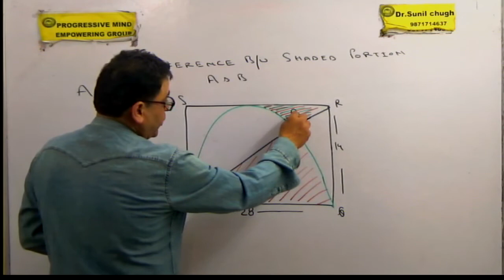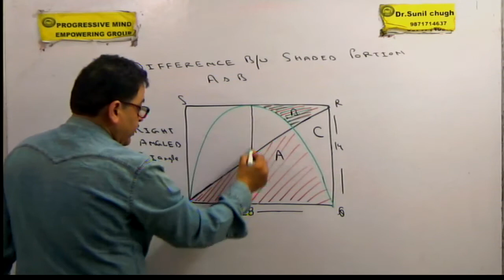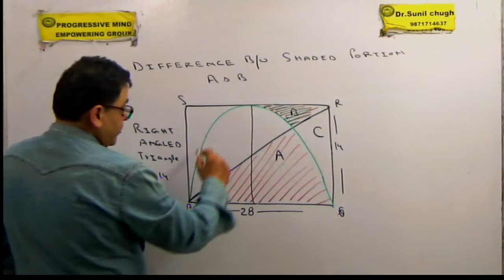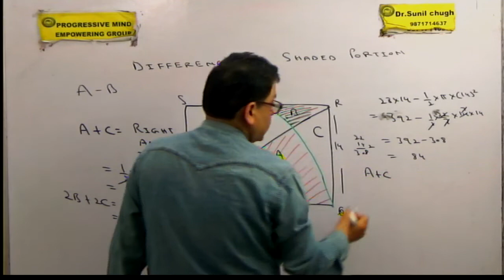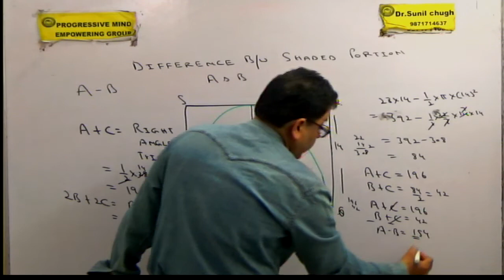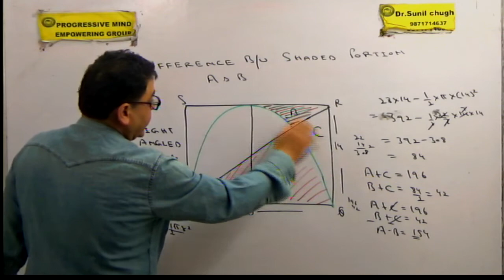SSC/CGL Area related to a circle